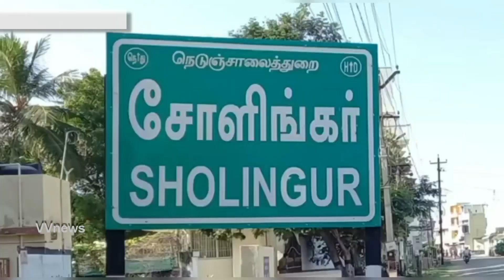மாா்கழி மாதத்தை வரவேற்ற பெண்கள் அதிகாலை ஆலயங்களில் பொதுமக்கள் வழிபாடு|vvnews|oorseithi|sholinghur